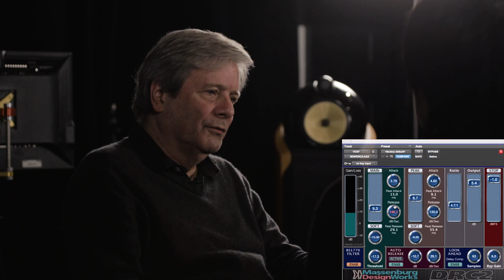A Conversation with George Massenburg (1/2)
1 of 2 videos featuring George Massenburg talking about his life and thoughts on Sound Recording and Mixing Music.

조지 메쎈버그 교수님과 함께한 영상 두 편 중 첫번째 편 입니다. 영상 오른쪽 아래 CC 버튼을 눌러 Korean 을 선택하시면 자체제작한 자막과 함께 영상을 보실 수 있습니다.

Credits

Sound Recording: Gintas Norvila, Jun Seo